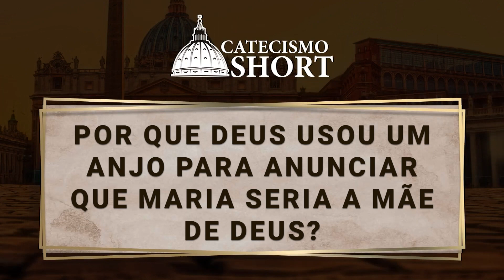Por que Deus usou um anjo para anunciar que Maria seria a Mãe de Deus?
Resposta:  Deus Nosso Senhor fez assim porque a maneira como normalmente Ele faz conhecer aos homens sua Santíssima Vontade é através dos seus anjos.

Também porque foi um anjo de trevas o sedutor de Eva e causador da ruína do gênero humano, então convinha que um anjo de luz viesse para trazer a notícia que constituiria o princípio do resgate da humanidade.

Salve a playlist do Catecismo Short em sua biblioteca do youtube para acompanhar todos os vídeos

Para Ganhar uma Linda Estampa do Padre Pio, já Benta, ligue: 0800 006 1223 ou (de segunda a sexta-feira, das 08:00 às 18:00), se você estiver no Brasil.